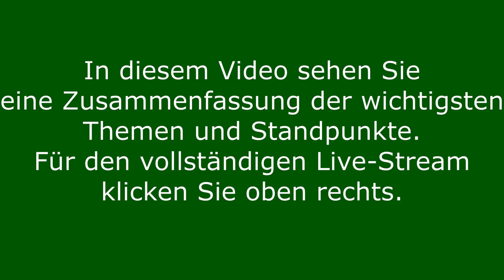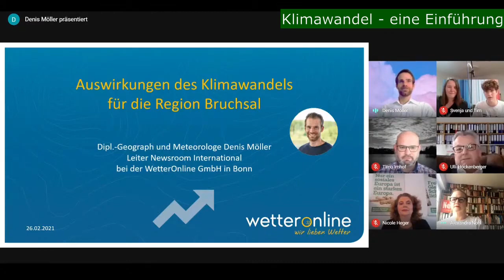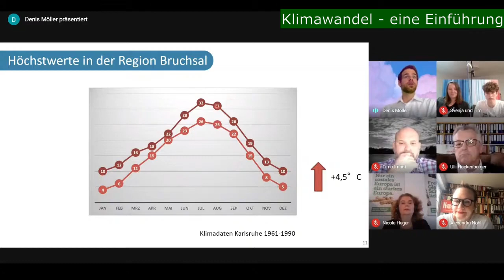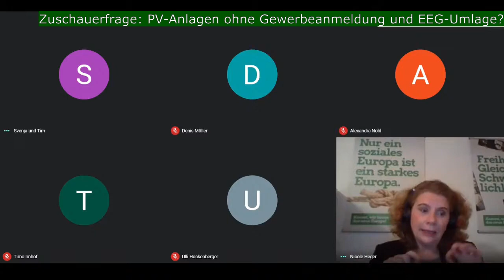Landtagswahl 2021 - Der Live-Stream in Kürze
Am 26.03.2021 befragten Fridays For Future und Parents For Future die Bruchsaler Landtagskandidat:innen zu den brennden Klimathemen und ob, bzw. wie sie eine Realisierung um Umsetzung dieser möglich machen wollen.
Dieses Video ist eine gekürzte Zusammenfassung zum Original-Stream, den Ihr jederzeit vollständig anschauen könnt.

1:42 Vortrag zur Auswirkung des Klimawandels in Bruchsal (Gesamtvortrag gibt's hier
2:54 Vorstellung der Kandidat:innen
13:56 Wie bekommen wir mehr Menschen in den ÖPNV?
18:50 Wie wird der Ausbau des ÖPNV finanziert?
22:11 Wie dekarbonisieren wir die Autoindustrie?
26:33 Ab wann wird es keine fossilen Verbenner mehr in Baden-Würtemberg geben?
30:43 Wann kommt die Pflicht für Photovoltaik-Anlagen für private Gebäude?
32:30 Zuschauerfrage: Warum sollte man Grüne erneut wählen? Was ändert sich im Vergleich zu den letzten Jahren?
33:51 Wie erreichen wir die 4% Sanierungsrate um den Energieverbrauch zu senken?
38:18 Wie stoppen wir den Flächenverbrauch?
44:08 Zuschauerfrage: Was halten Sie von einer EEG-Reform für kleine PV-Anlagen ohne Gewerbeanmeldung und EEG-Umlage?
46:07 Zuschauerfrage: Wann kommt das Fach "Umweltbildung" in die Schulen?
48:07 Zuschauerfrage: Was kommt auf Bruchsal zu, wenn Lithiumförderung für Baden-Würtemberg interessant wird?